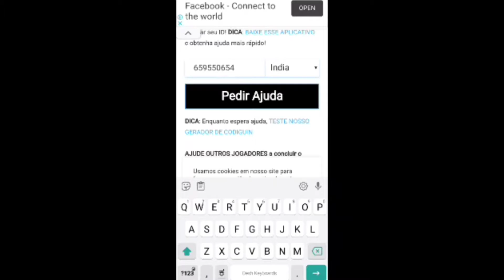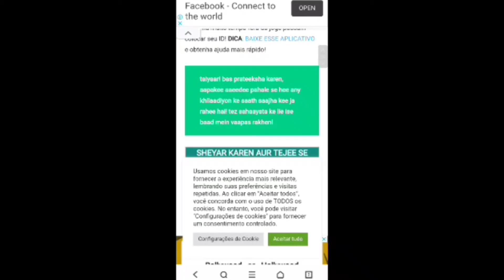Garena free fire new call back event jan 2022 only one mobile easy claim call back event